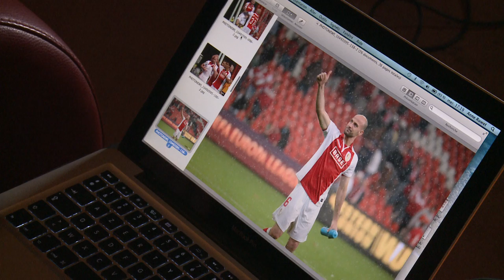Merci Laurent!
C'est non sans une certaine émotion que Standard TV a rencontré Laurent Ciman afin d'évoquer son départ et ses nombreux souvenirs au sein de notre club... de son club!